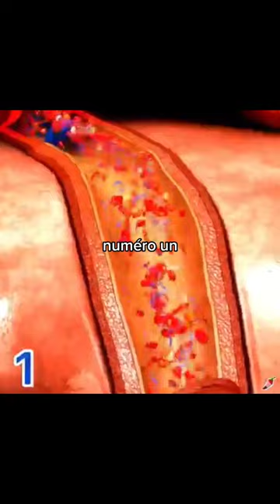Gingembre bienfaits sur notre santé